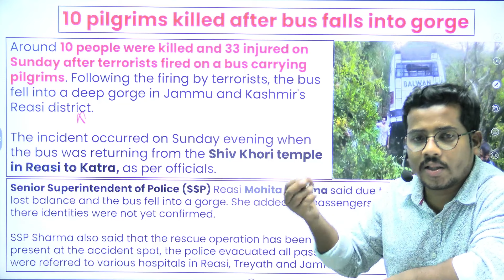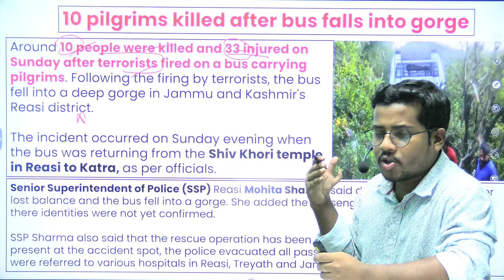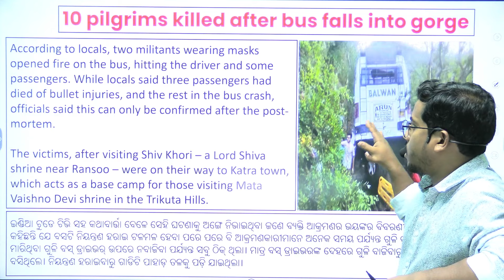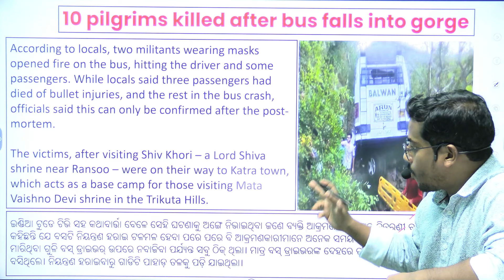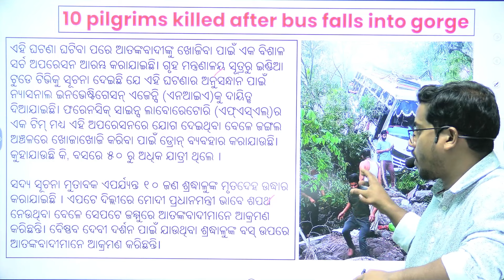Jammu & Kashmir Terror Attack |10 Dead, 33 Injured | Bibhuti Sir